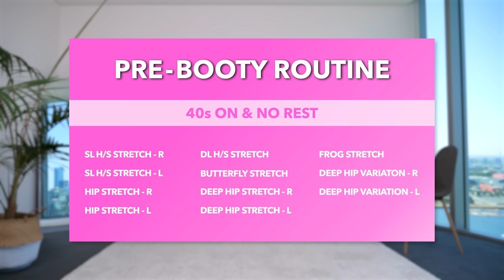DO THIS to Grow BOOTY FASTER! Pre-Booty Stretching Routine, No Equipment, At Home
This routine includes a range of stretching exercises that aim to loosen the muscles around our hips. Whether you feel you have tights hips or not, we are all somewhat limited by our muscles tightness. By stretching our hip muscles regularly, we’ll reduce the tension our booty has to overcome when lifting. This means we’ll be able to perform many more reps and ultimately grow our booty faster 🤗

The program includes:
- 6 follow-through workout videos
- Plus more!

👉 If you would like to listen to your own "favourite" music, try my non-music version with beeps only